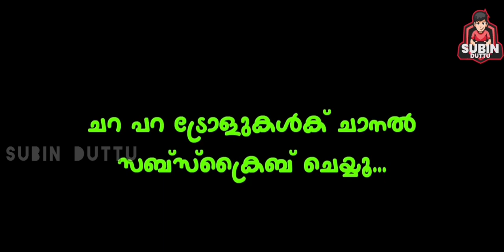വാ തുറന്നാൽ സത്യമേ പറയൂ | mc josephine issue troll | vanitha commission | subin duttu